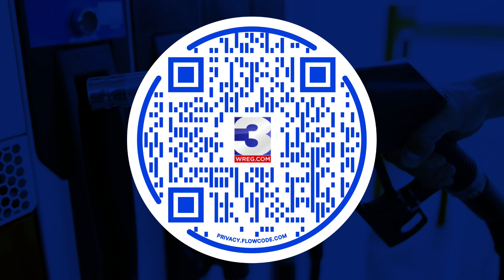Why are gas prices higher at some gas stations than others?